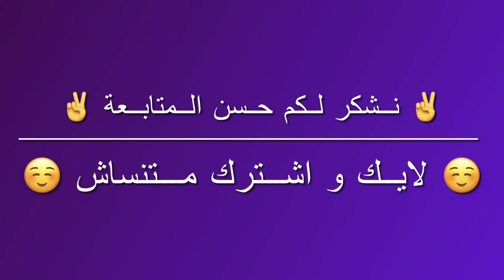عرض مش بينزل منه كتير مزرعة تحفة 15 فدان في وادي النطرون من طريق مصر اسكندرية الصحراوي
للاستفسارات و المعاينات موبيل/واتساب 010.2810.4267 – 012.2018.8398
عقد ملك نهائي خالص الثمن من الدولة عقد اخضر
3 استراحات للمالك نظام ريفي
بئر مياه خاص ملوحة المياه 600 جزء في المليون
كهرباء حكومي – محول كهرباء مشترك كل واحد بعداده الخاص
تربة فوق الممتازة
10 فدان برتقال صيفي نشاوي تصدير
5 فدان للمحاصيل مزروعة فول بلدي حاليا
الموقع مميز جدا جدا جدا بوادي النطرون
التفاصيل كاملة بالفيديو
مطلوب 9 مليون كاش للارض كاملة

قنواتنا علي يوتيوب
قناتنا الاولي